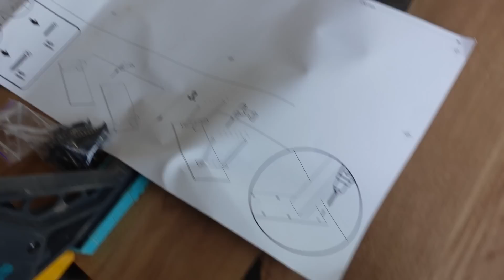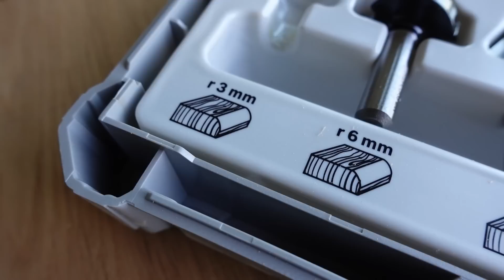BEGRABEN von SÄGESPÄNEN und der Tisch wird fertig! VLOG 🎥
📺 Unser Reactkanal:  @DoktorFroidReacts
🎮 Unser Gamingkanal:  @DoktorFroidLive